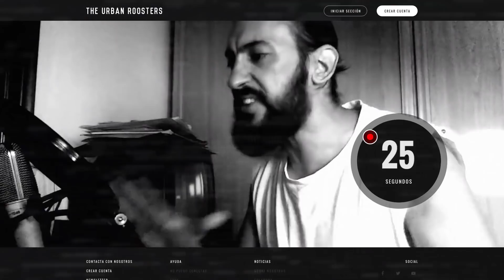LAS MEJORES RIMAS DE FMSINTERNACIONAL l GRAN FINAL PARTE 2 | Lima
No te pierdas la segunda parte de las mejores rimas de la gran final de la FMSInternacional en la ciudad de Lima (Perú), con la participación de Chuty, Aczino, Bnet, Blon, Cacha, Acertijo, El Menor, Errecé, Papo, Nitro, RC, Rapder, Teorema, Zticma, Skone y Walls.

BEATMAKERS OFICIALES